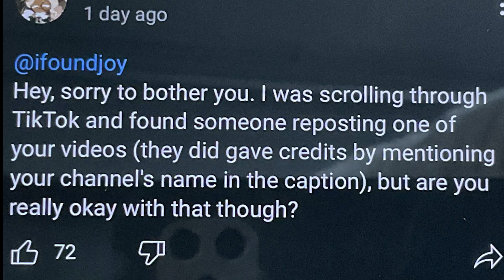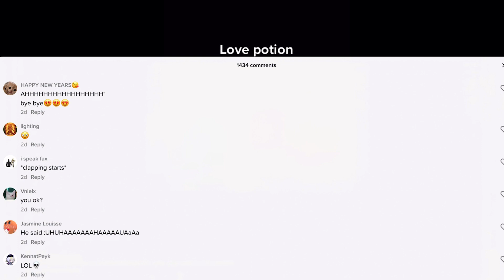When someone reposted YOUR video and they gained more likes than you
a little shoutout to eclair c00kie